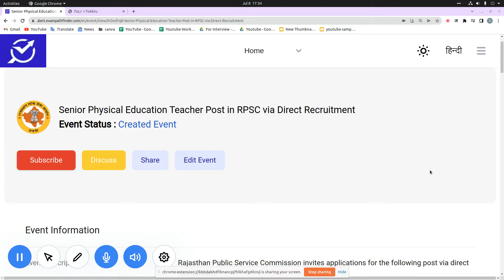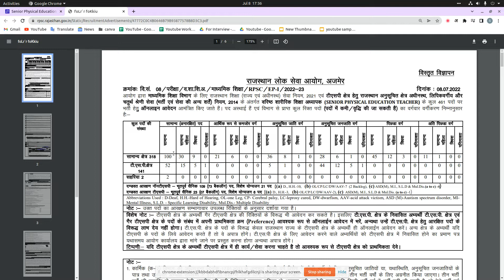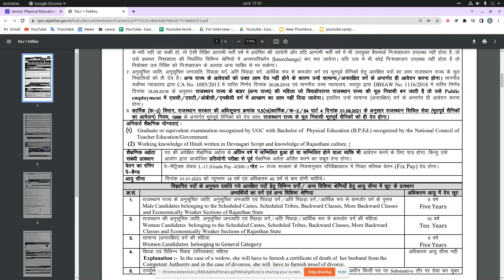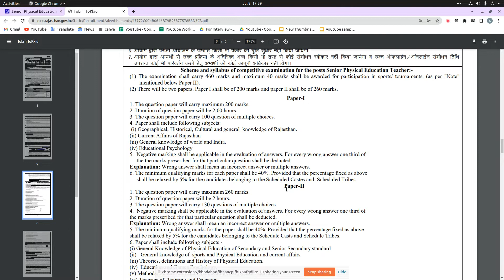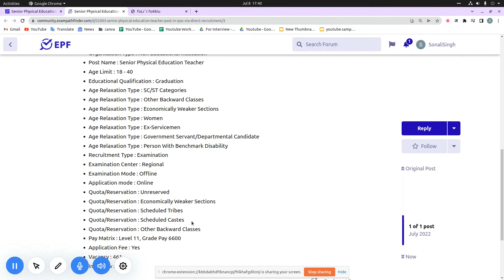RPSC 2022 | PHE Teacher Recruitment | राजस्थान फिजिकल एजुकेशन टीचर रिक्रूटमेंट 2022 | FULL DETAILS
This Video is about vacany for Physical Education Teacher by RPSC 2022.